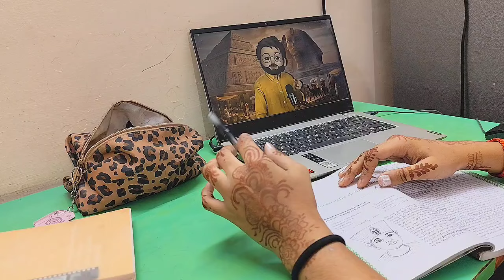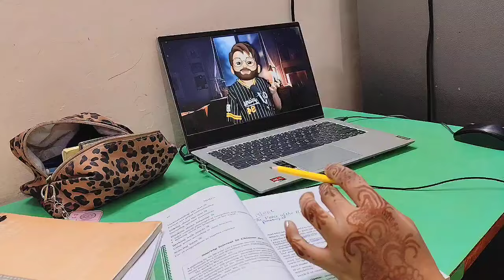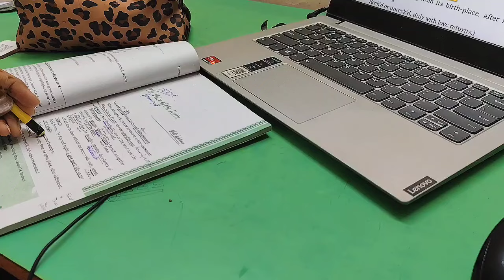Getting Ready for My CBSE 11th English Test ✏️📚✨